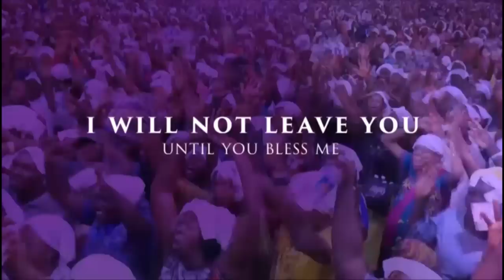IRI OWURO {MORNING DEW} Wednesday 28th December 2022 with Babasebioba